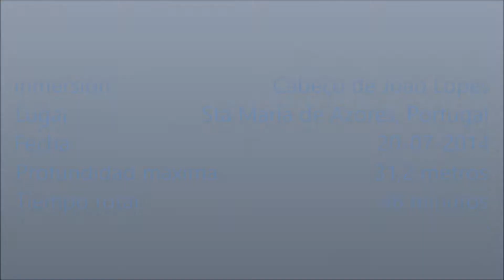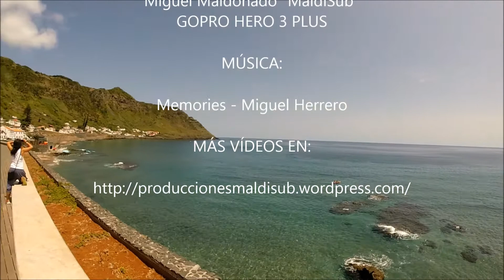Santa María de Azores (Portugal) - Cabeço de Joao Lopes (20-07-2014) - Paralelo 37 Dive Center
Y llegados a este punto, en una inmersión profunda y alejada varias millas de la costa, con pocas referencias terrestres en superficie ... MANTAS!.

Por fin, por fin hicieron su aparición ... pero muy lejos, en una de las veces que nos asomamos al azul despegándonos del pináculo en el que nos sumergimos.

Esto no fue más que el principio porque en el siguiente vídeo ya veréis ya ...